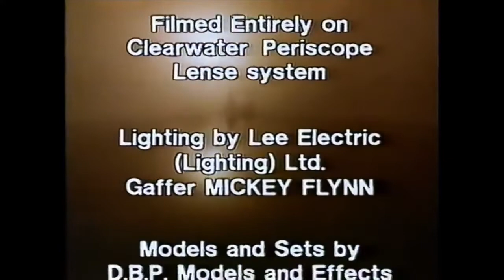TUGS Finale theme (Music Video)